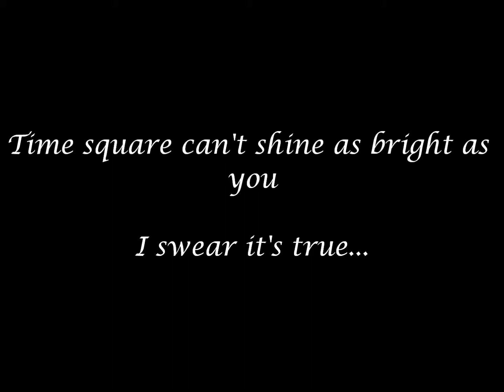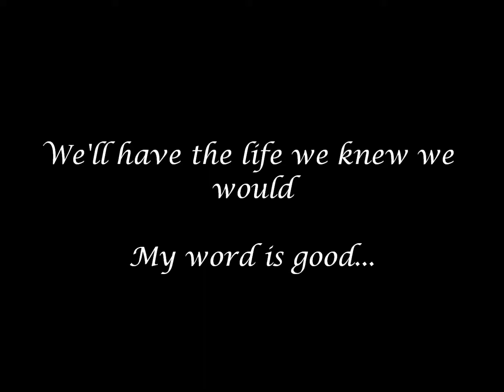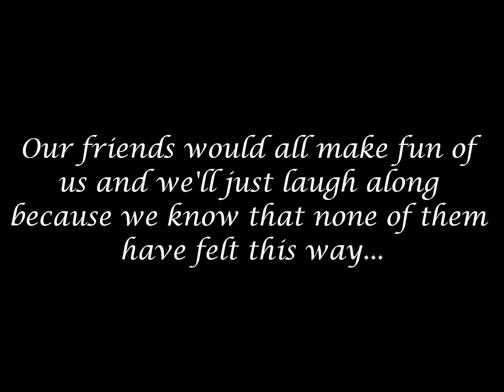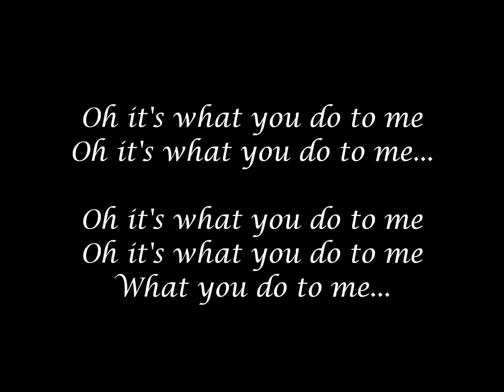Hey There Delilah- Plane White T's (Lyrics)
Awesomely cute song!